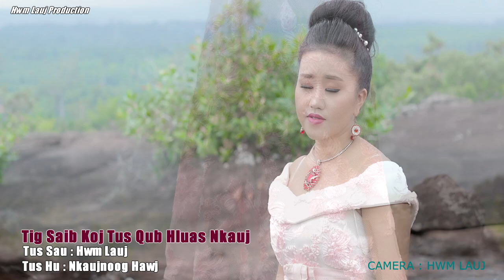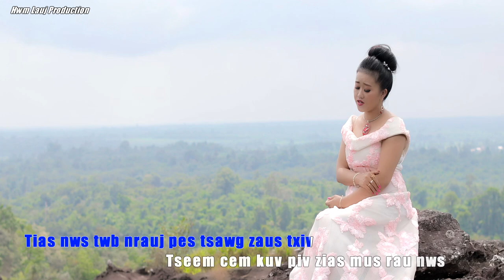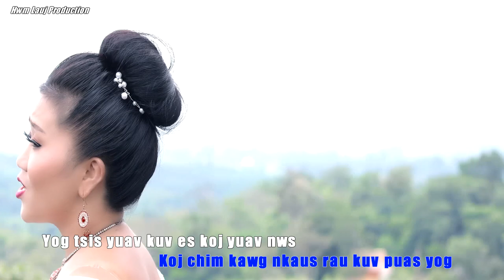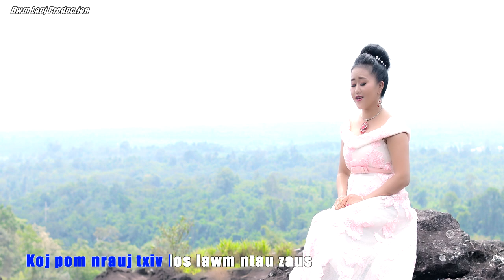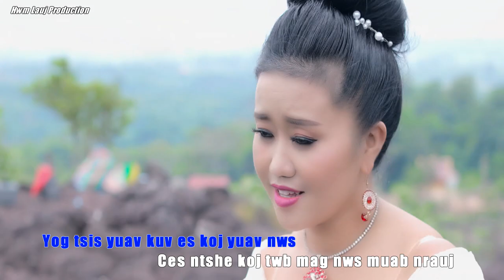tig saib koj tus qub hlub hluas nkauj karaoke By Nkaujnoog hawj